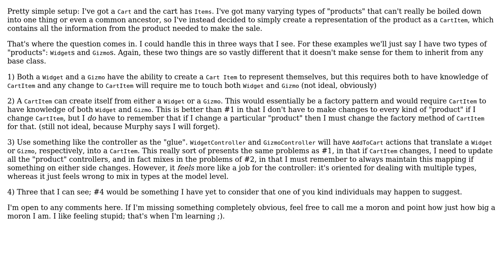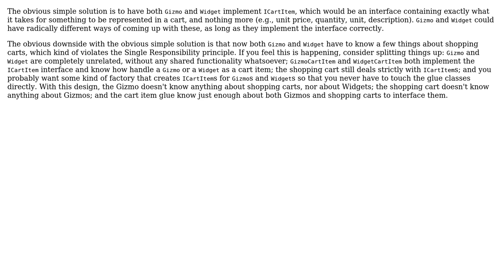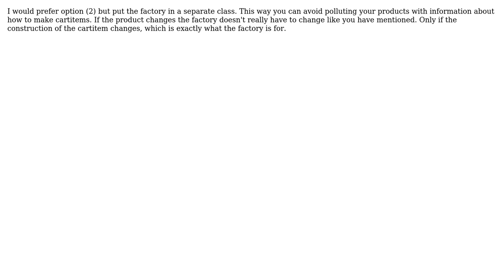Software Engineering: Separation of Concerns While Creating a Generic Concept of a "Cart Item"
With thanks & praise to God, and with thanks to the many people who have made this project possible! | Content (except music & images) licensed under CC BY-SA | Music | Images & others | With thanks to user waxwing user tdammers user Sarien user Jimmy Hoffa user Chris Pratt and the Stack Exchange Network Trademarks are property of their respective owners. You are responsible for your own actions.